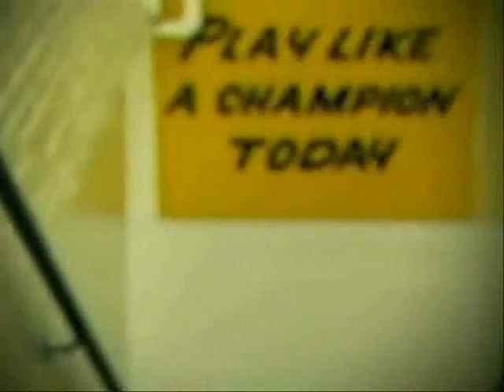Brady Quinn 2006